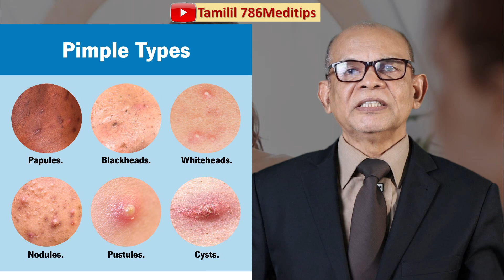முகத்துக்குப் பேஸ் டோனர்: உங்கள் தோலுக்குரியதைத் தெரிவதும் பாவிப்பது எப்படி | Benefits of Face Toner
Benefits of Face Toner. How to use Face Toner. Dr. Riyaz Majeed MBBS, MD, MSc, PGDCC
Medical Specialist
Medi World Hospital,
Colombo 6, Sri Lanka
Please Call only for Appointment: